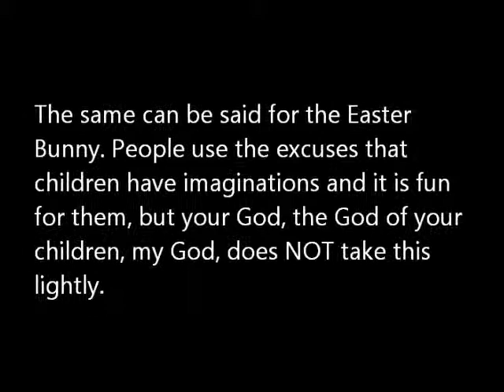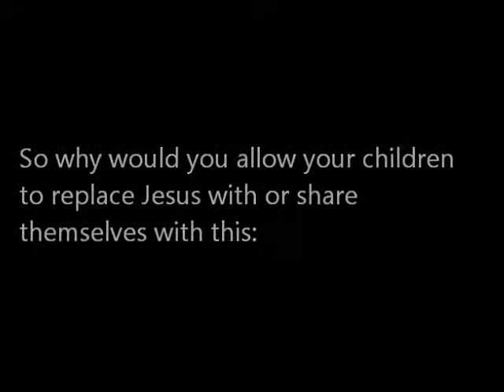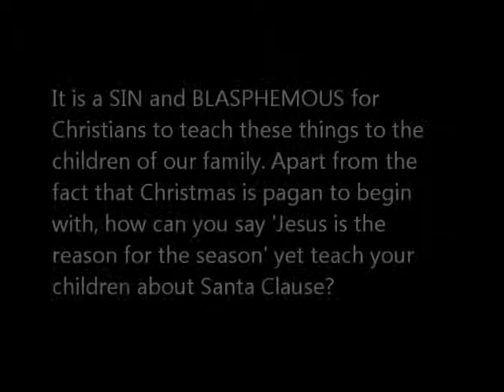Santa Clause or Satan's Claws?